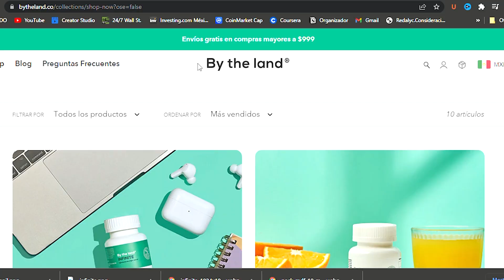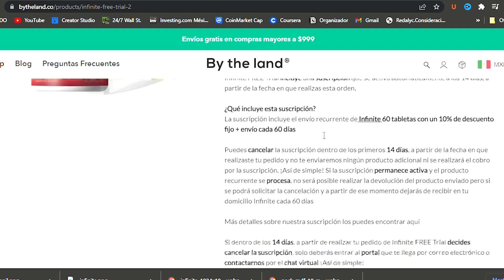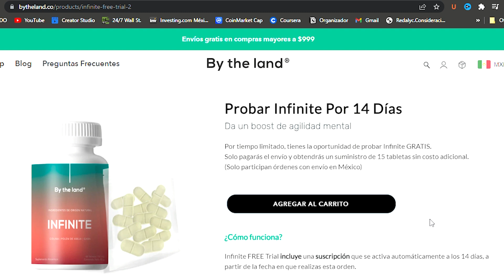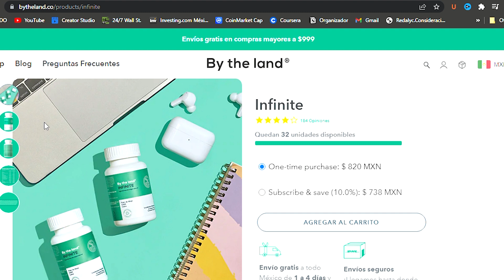🧠 💊¿Funcionan los NOOTROPICOS NATURALES? 🧠 💊Te cuento mi experiencia despues de 15 dias!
Yo sé que estos productos suenan como la clave para ser el mejor en cualquier área pero, ¿realmente valen la pena?

✅ Obtén tu primer acción con un valor de $200-$300 mx gratis al abrir tu cuenta en GBM+ e introducir el siguiente código en el apartado de recompensas ➡️➡️MD06CW⬅️⬅️

Libros que recomiendo:
📙 El hombre más rico de Babilonia
📘 Dinero: Domina el juego
📗 Piense y hágase rico
📕 WTF con el SAT ⬅️ ⬅️ Este libro es una joya
📙 Pequeño Cerdo Capitalista
📘 El Inversor Inteligente
📗 Los 7 hábitos de la gente altamente efectiva
📕 Hábitos atómicos